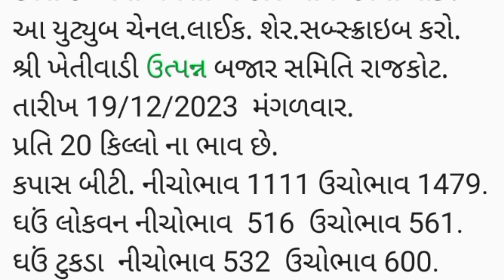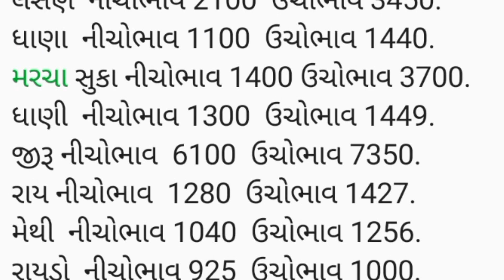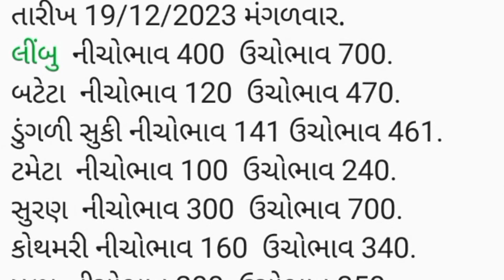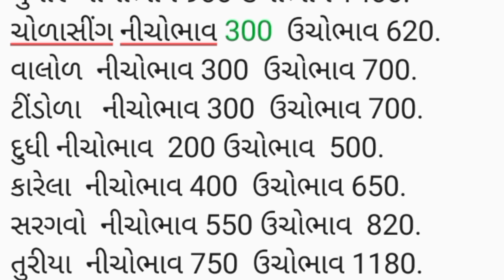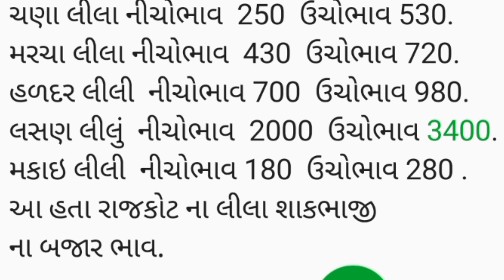APMC Rajkot તા.19/12/2023.રાજકોટ માર્કેટ યાર્ડ ના બજાર ભાવ